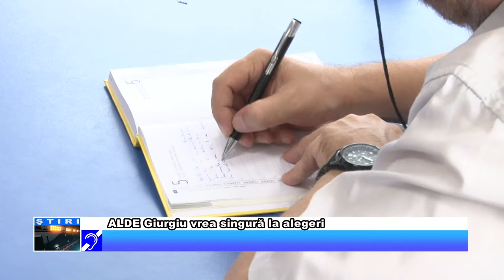ALDE Giurgiu vrea singură la alegeri